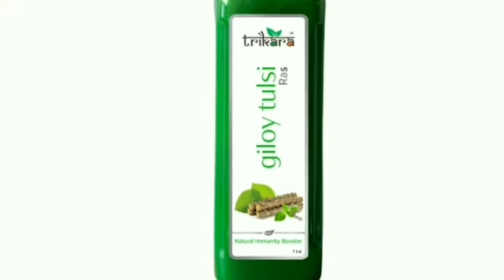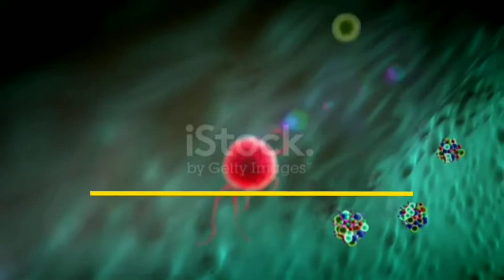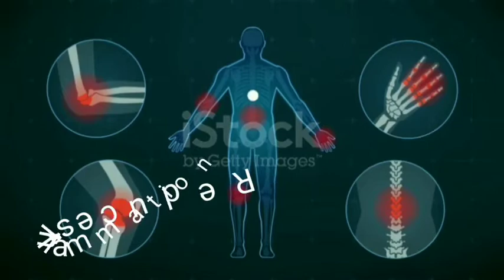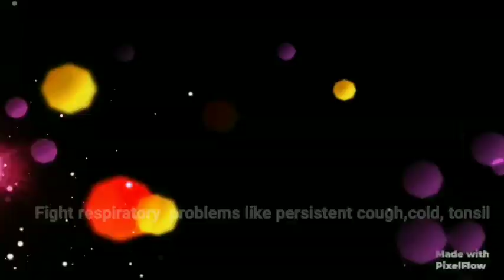RCMGiloytulsi RCM giloy & tulsi benefit rcm गिलोय तुलसी का फाइदा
rcm business is very growing company इस ब्यबस्था से जुड़ना चाहते तो इस number से  contact करे 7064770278 हैम आपको business बढ़ा ने में मदत करेंगे  ।गिलोय तुलसी का फाइदा जानेंगे।